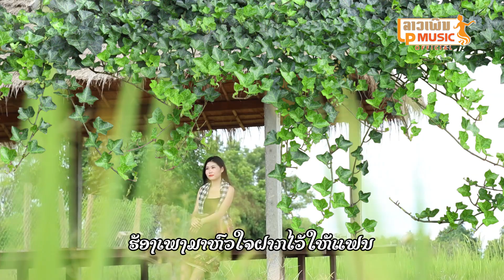ບ້ານໂພນທີ່ຝັງໃຈ ຮ້ອງໂດຍ ດວງດາລາ ສາຍລຸ້ງ บ้านโพนที่ฝังใจ Ban Phon Thee Fang Jai /Lpລາວເພີນ